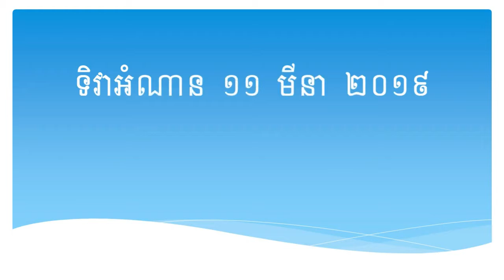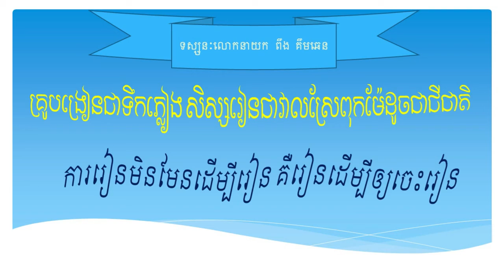Reading Day aniversary 11, March 2019 ទិវាអំណាន ១១ មីនា ២០១៩